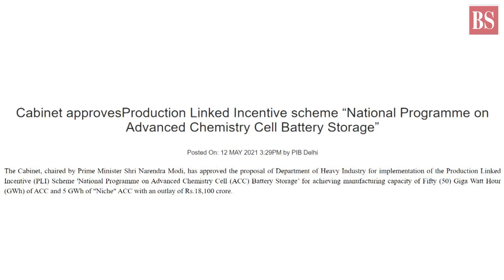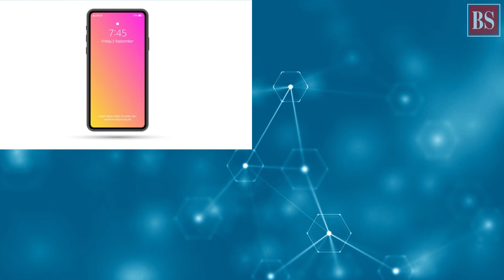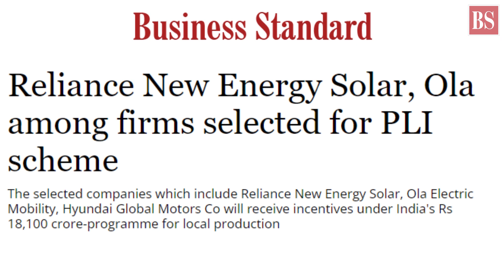What are advanced chemistry cells?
Advanced chemistry cell batteries may soon be manufactured in India, thanks to the government’s PLI scheme. These cells account for 80% of the cost of lithium-ion batteries. Let’s find out more.